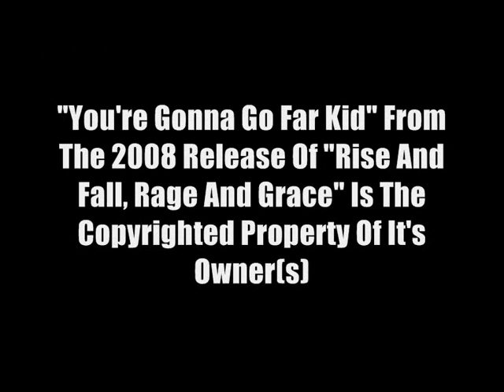The Offsprings - You're Gonna Go Far, Kid (Bass Cover)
"You're Gonna Go Far Kid" From The 2008 Release Of "Rise And Fall, Rage And Grace" Is The Copyrighted Property Of It's Owner(s)

I made this really fast cuz my friends TheKiDxz, daslegende96 and I are making a collab-vid. And i jumped in right when they was finished so I listen to the song and figured out how to play it. (that's why it's may not be 100% correct)
And i messed up some times, but that dosen't matter.